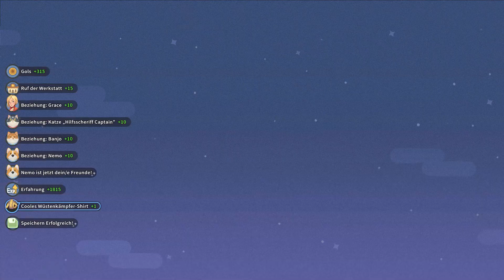My Time At Sandrock 1.0 🌵#135: STRESS VOR DEM SHOWDOWN!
My Time at Sandrock-Wie auch My Time at Portia findet My Time at Sandrock in einer post-apokalyptischen Welt 330 Jahre nach dem der "Tag des Unheils" das Meiste der modernen Technologie zerstört hat.